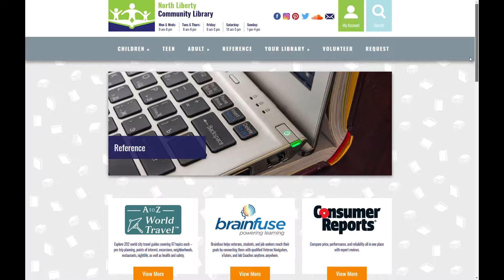September is Library Card Sign-up Month